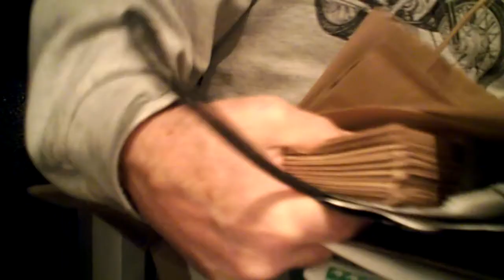i will clean up the kitchen...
since i did not help with supper i volunteered to clean up...